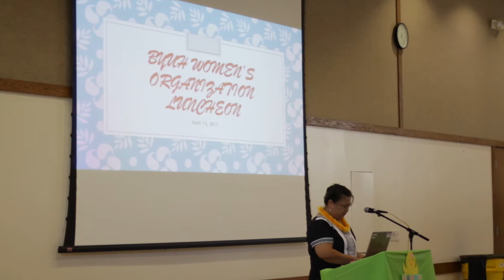Lessons from "Moana" at the BYUH Women's Organization Luncheon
Mary Ann Mapu, adjunct faculty professor of the English as an International Language (EIL) Program, spoke to the BYU-Hawaii Women’s Organization on April 13 about lessons from the Disney film “Moana” and encouraged women to overcome challenges.

Photos from AP. Video by Toni Yee